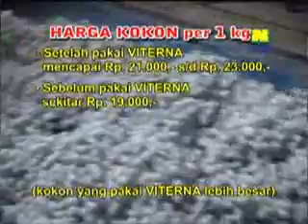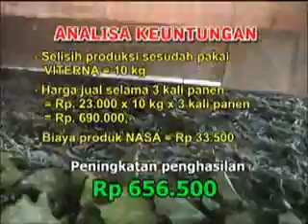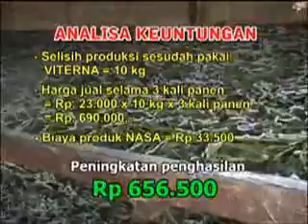Ulat Sutera [pasarpupuk.com]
Aplikasi dari produk Restu Bumi Agro
Informasi lengkap dapat dilihat di pasarpupuk.com